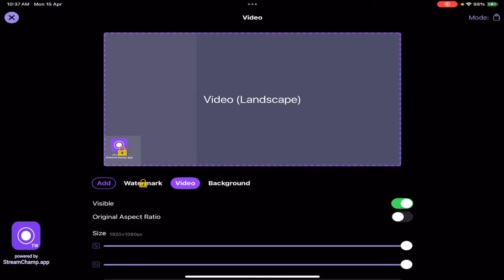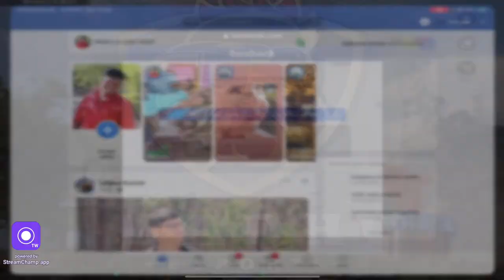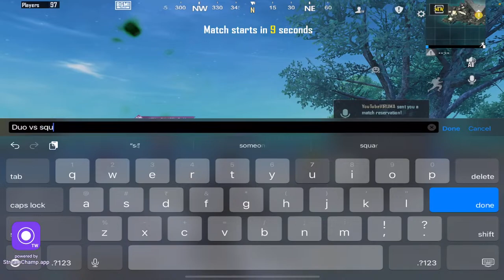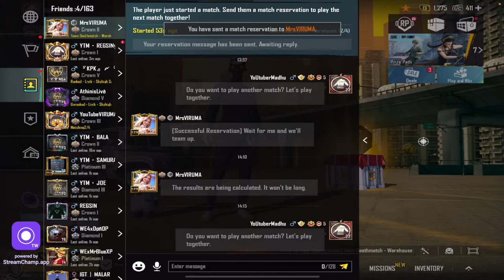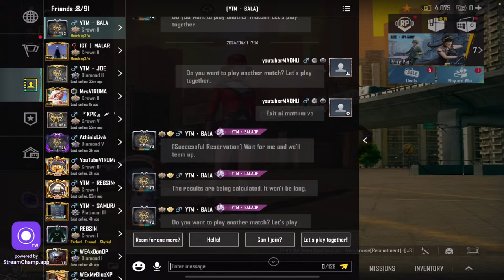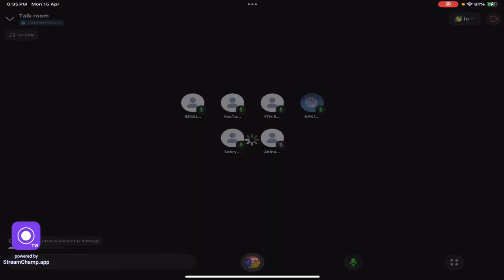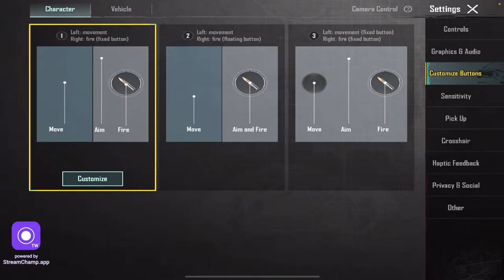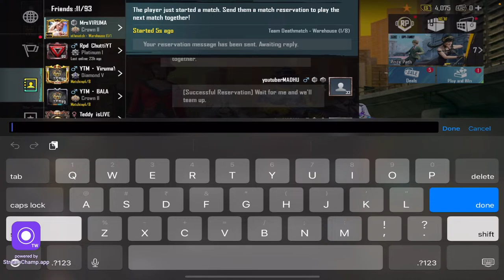DISCIPLINE = SUCCESS | FREE RP GIVEAWAY OPEN &end April 31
BGMI HOSTRY
Rank 🏅 TOP RANK

C5S13
Squad - 45

C5S12
SOLO - 44
Squad - 85

C5S11 -Squad Conqueror

C2S10- India top 5 Squad
Solo conqueror top 14
DUO rank 300

C2S5-Solo conqueror
           Duo conqueror
           Squad conqueror

BGMI NAME : YouTuber Madhu
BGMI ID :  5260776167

Device : iPad 2020 air 4th Sen

Control : 4fingers+full gyro